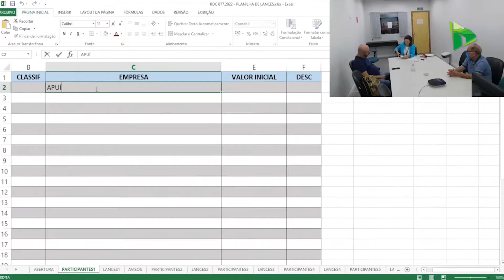Prefeitura de Chapada marca data para entrega de proposta para asfalto da MT-515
A prefeitura de Chapada dos Guimarães realiza no próximo dia 22 a licitação que vai receber as propostas das empresas interessadas em executar o asfaltamento da MT-515. Confira os detalhes:

Integre o grupo de WhatsApp da TV Chapada.